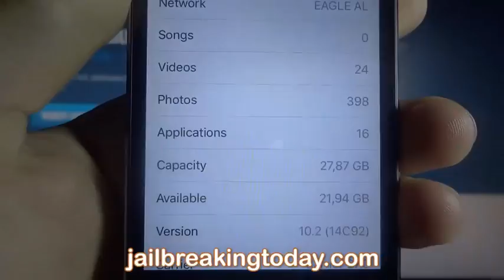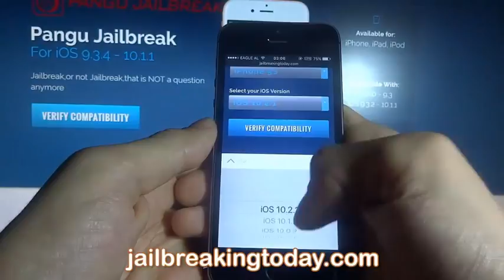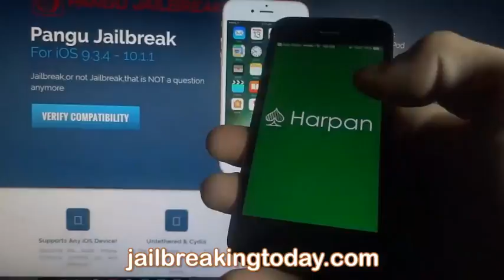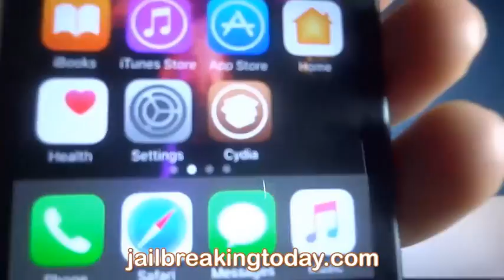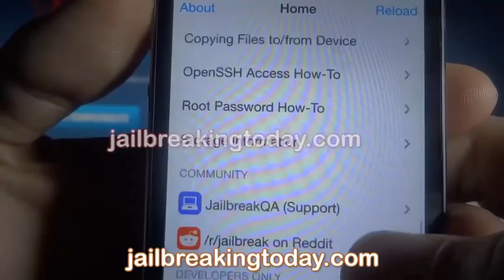How to Install cydia on ios 10 any ios device : Iphone, Ipad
in this video i m going to show you how to install cydia on ios 10 and with any device you want.